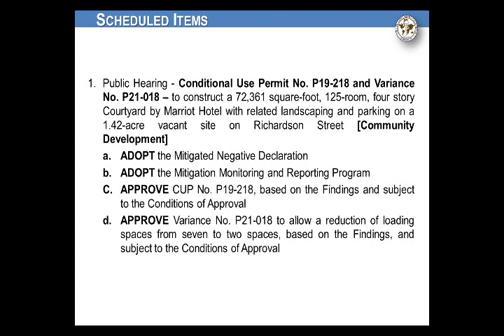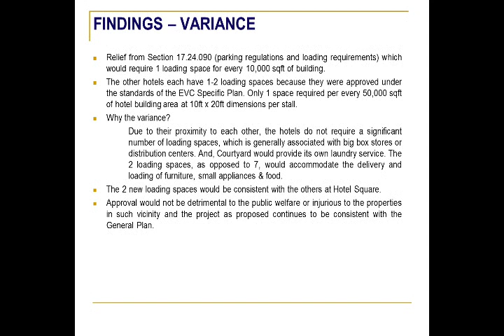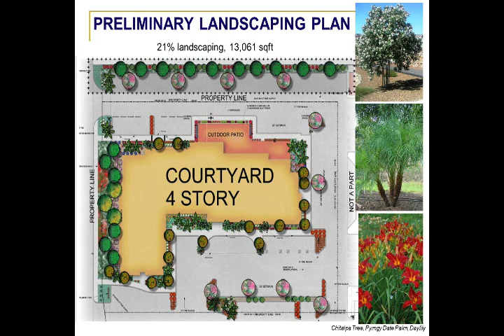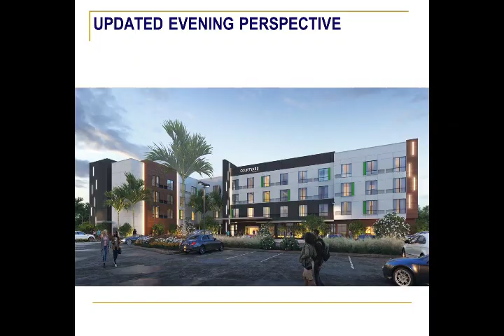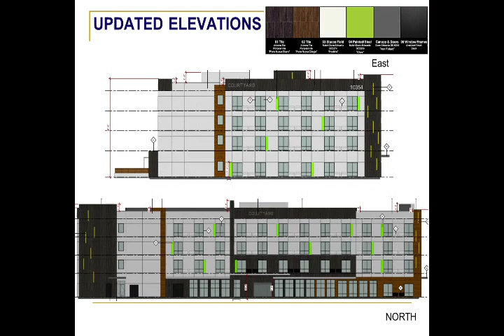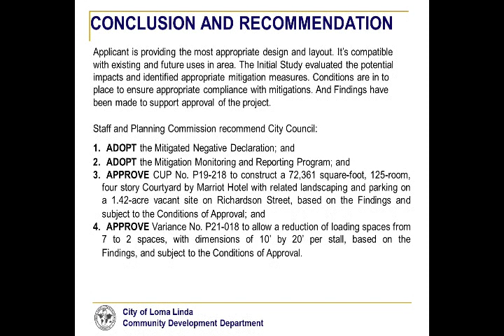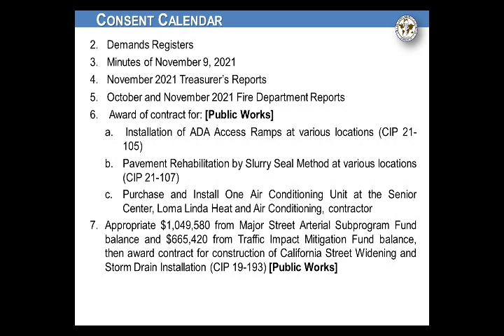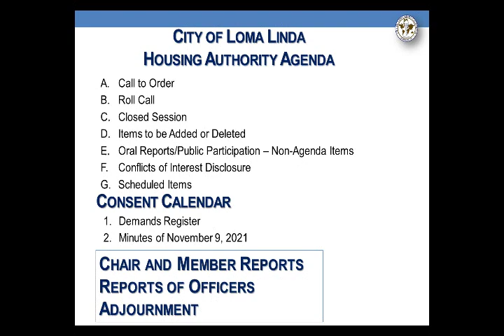City of Loma Linda City Council Meeting for December 14, 2021